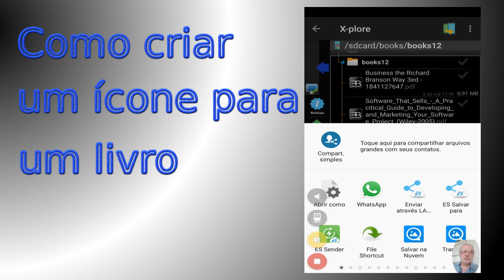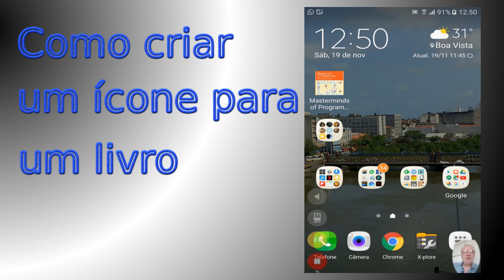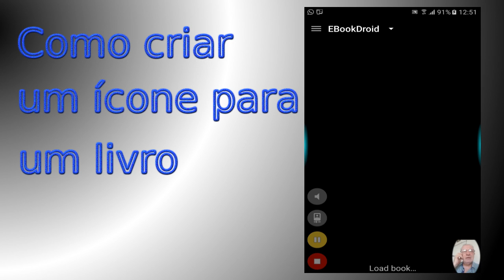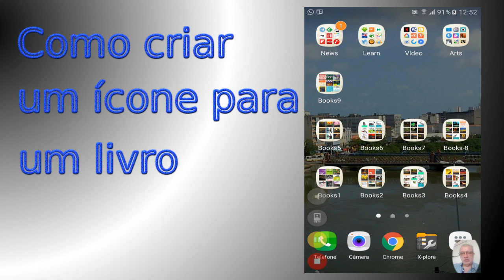Como criar um ícone para um livro.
Você gostaria de ter seus livros no Android (celular ou tablet) na forma de ícones (icons) com as capas de cada livro aparecendo, de forma que clicando no ícone o livro correspondente é aberto?  Siga o roteiro mostrado aqui e poderá organizar seus livros em pastas por assunto ou da forma que achar melhor.